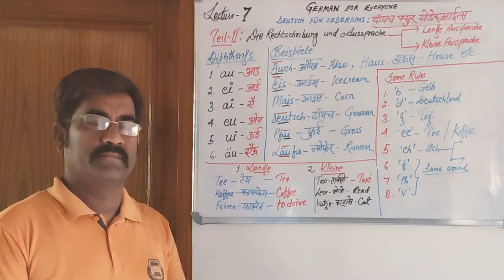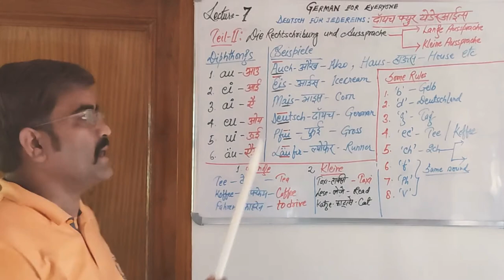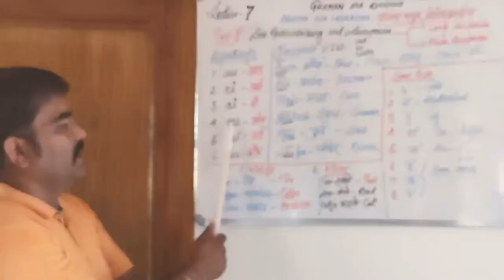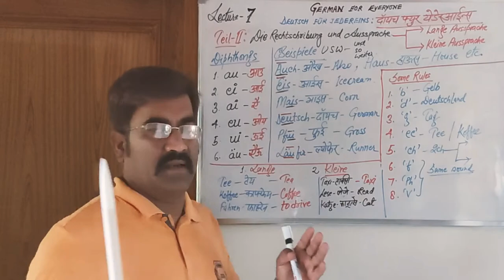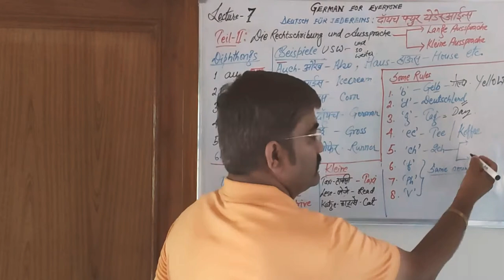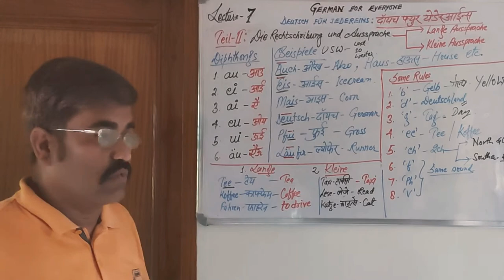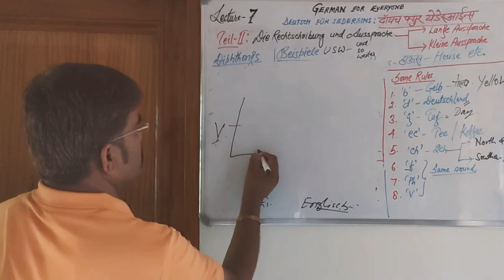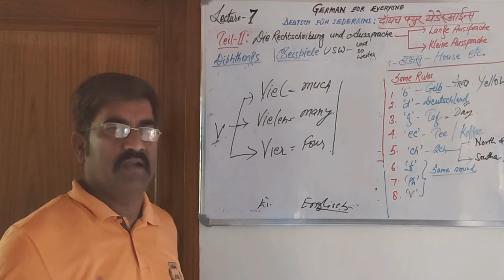German for Everyone (Deutsch Fuer Jedereins)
Part - II: Spelling & Pronunciation